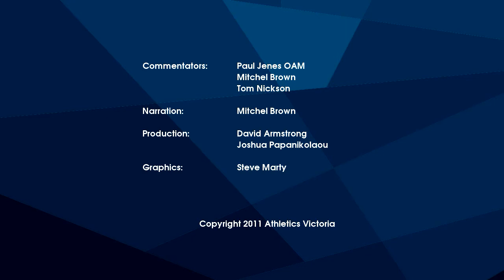2011 Vic Schools Champs. M18 400m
2011 adidas Victorian All Schools Track & Field Championships.  Held at Lakeside Stadium, Melbourne on 5 November 2011.
Men's Under 18 400m final.